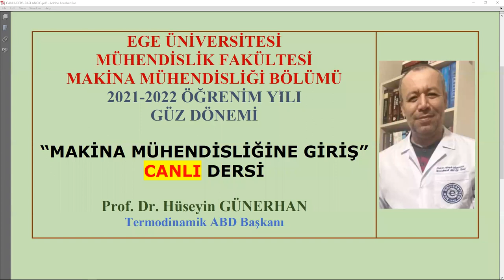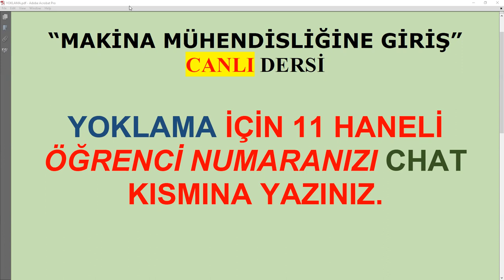Makina Mühendisliğine Giriş/2021-2022 Öğretim Yılı/Ders10/Basınç ve Kaldırma Kuvveti/Canlı Ders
Makina Mühendisliğine Giriş
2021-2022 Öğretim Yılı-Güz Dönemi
Ders10-CANLI DERS
Basınç ve Kaldırma Kuvveti